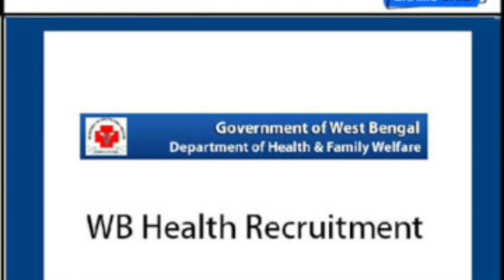Jobs in Wb Health Department | Government Jobs in WB | west bengal